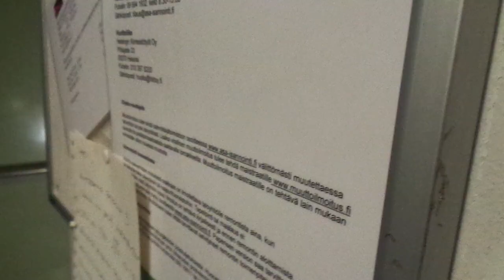Second video: Beautiful Old 1938 ASEA (mb KONE Evergreen 2003) Tr El @ Urheilukatu 28, Helsinki, FIN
Location: Urheilukatu / Sportgatan 28, Helsinki / Helsingfors, Finland
Brand: ASEA
Modernized by: KONE
Type: Traction
Year installed/modernized: 1938 / 2003
Floors served: 6 (1, 2, 3, 4, 5, 6)
Capacity: 3 persons or 240 kg
Serial: 492694